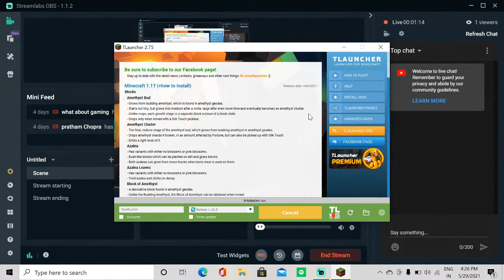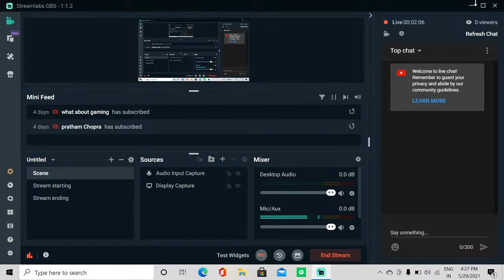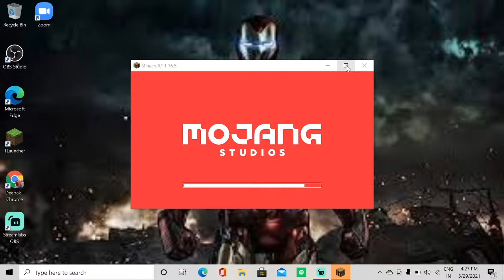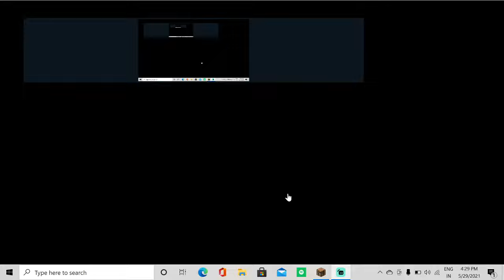Playing with@ Gaming with pratham and @what about gaming#3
PLAYING A NEW WORLD IN MINECRAFT SUBSCRIBE TO MY CHANNEL SUBSCRIBE TO DEVIL PLAYS CHANNEL SUBSCRIBE TO gaming with pratham ABOUT- what about gaming is a Youtube channel, where you will find gaming videos in Hindi, I hope this video this video was useful to you and liked it, if yo